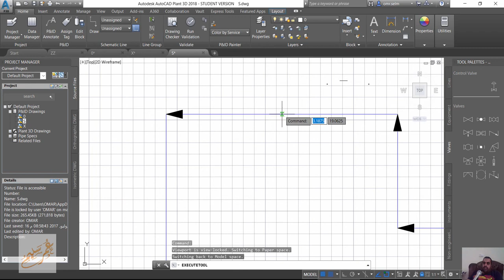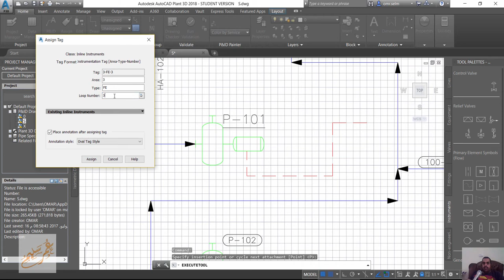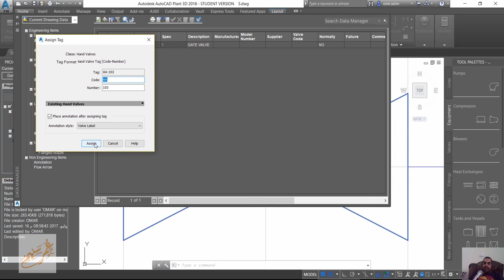07 AutoCAD Plant 3D ADD VALVE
شير مشاركة